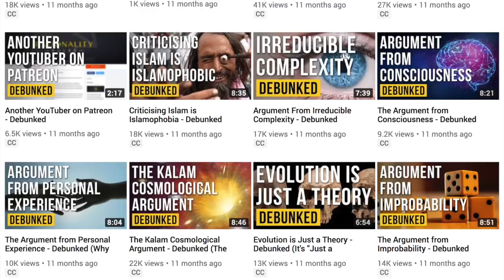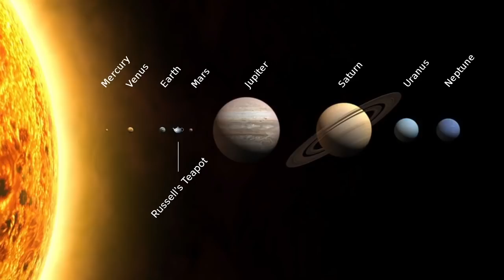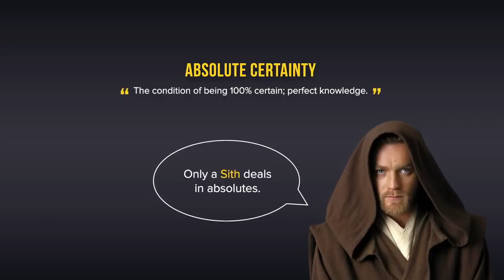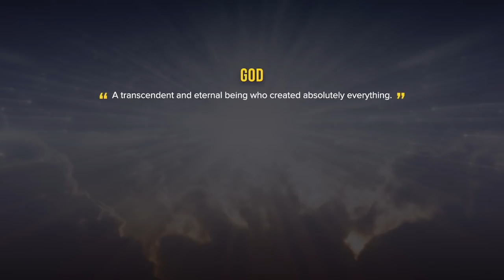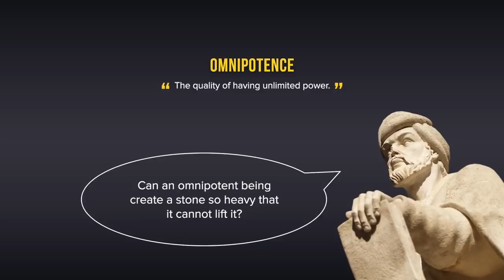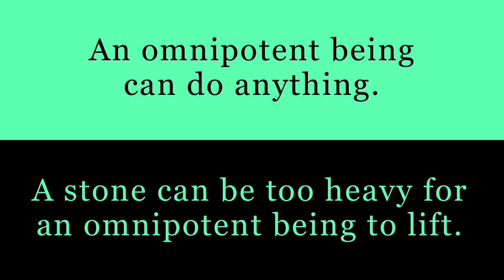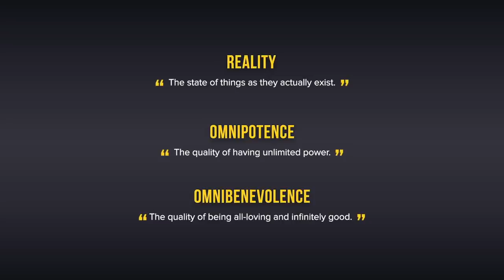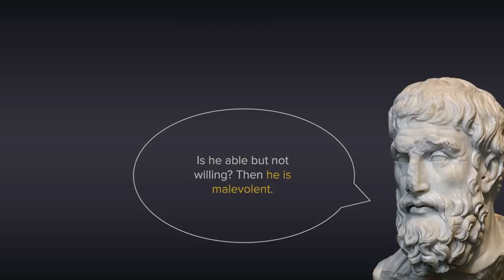Rationality Rules!?! Rationality DROOLS!!!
YouTube atheist Rationality Rules actually gets something right- you *can* prove a negative- and then immediately fumbles the ball in his video, "You Can't Prove That God Doesn't Exist, DEBUNKED". Deflating Atheism debunks the debunker.